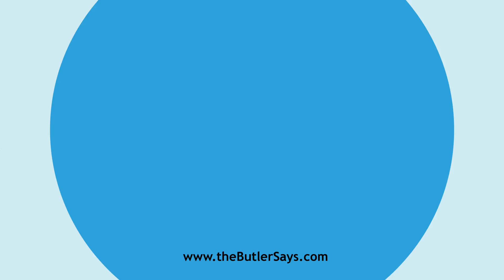Learn how to say this word: "Bullist"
This is the definition of "Bullist":
n.  A writer or drawer up of papal bulls.